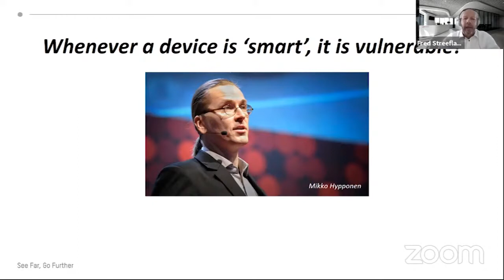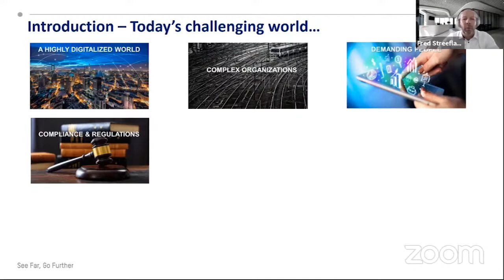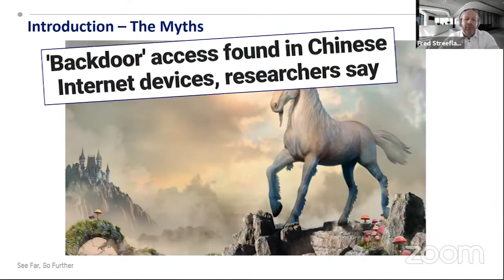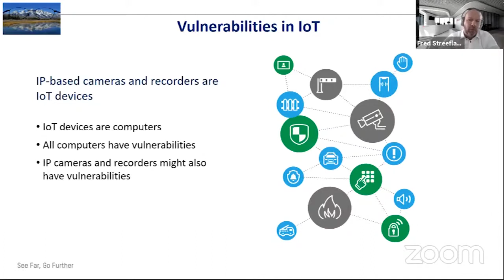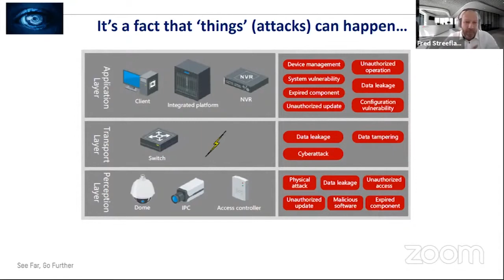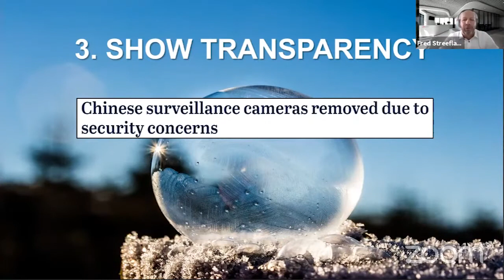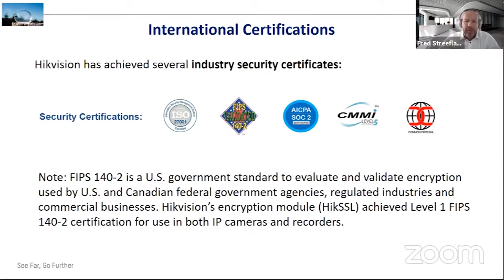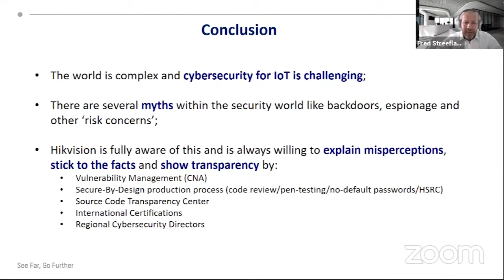HIKVISION LECTURE: Don’t Look at The Myths, But Focus on The Facts in The Security World!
Lecturer: Fred Streefland, Director Cybersecurity, Hikvision

This keynote will address the challenges of cybersecurity within today's fast-moving and complex world. During this story, the presenter will discuss the myths and present the facts. He will also present a use case of how a global IoT provider handles cybersecurity and what it takes to be mature enough within the IoT world to prevent successful cyberattacks.